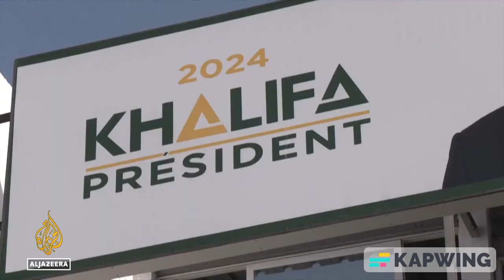SENEGAL: PROTESTE CONTRO IL RINVIO DELLE ELEZIONI